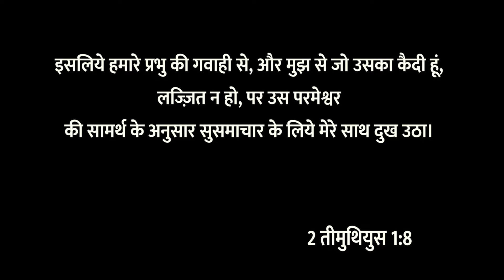क्या आपने कभी अपनी गवाही बताया है? | Have you ever given your testimony? | Bro.Santosh Singh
Account Name: B.SANTOSH SINGH
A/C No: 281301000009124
IFSC Code: IOBA0001585